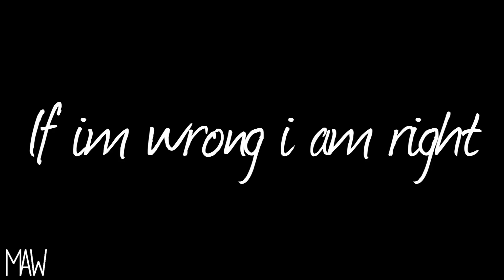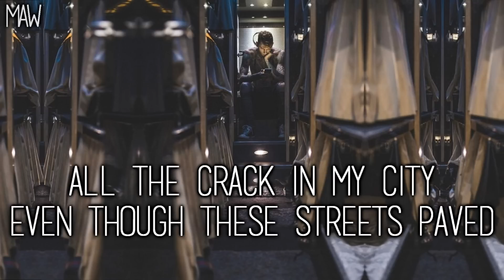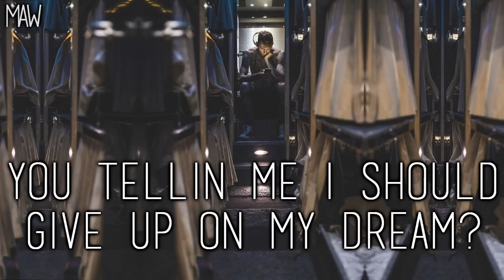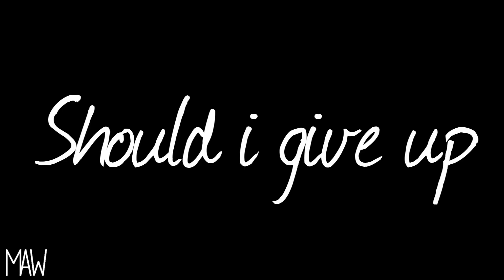Machine Gun Kelly - Chasing Pavements (With Lyrics)